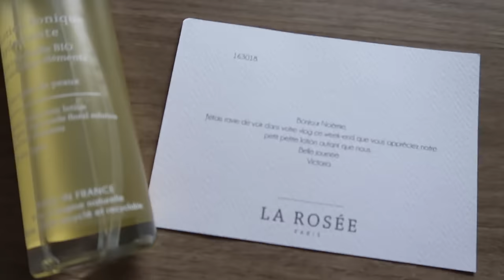VLOG⎟Complexes de trentenaire⎟Nouveautés Sephora et goûter express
- 30% sur votre 1ère commande avec le code

NB : les produits notés d'un * m'ont été envoyés gratuitement par les marques. Pour autant mon avis n'est pas biaisé.. si j'aime ce produit je le dis et si je ne l'aime pas je le dit aussi :)

La playlist complète sur mon métier /playlist?list=PLZU0D_nbpfWLNXN4EqT0ijPchXxzu0n_E